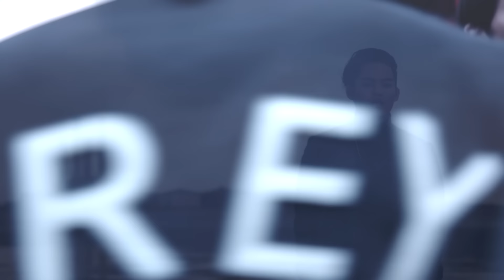The fin. - Without Excuse (Offical Video)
Offical video for "Without Excuse" from "Days With Uncertainty".

Follow The fin.

I scratched on your name
Ink sticks my hands
You won't like it
I just don't know why

I'll just let it go

Rain's falling on my head
Into my thought without excuse

Rain's soaking into my name
And my thought without excuse